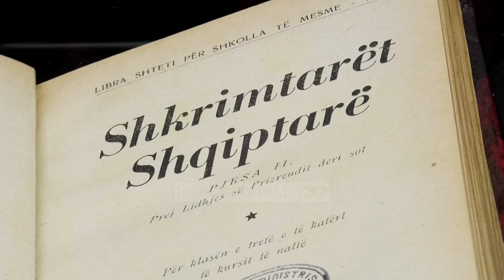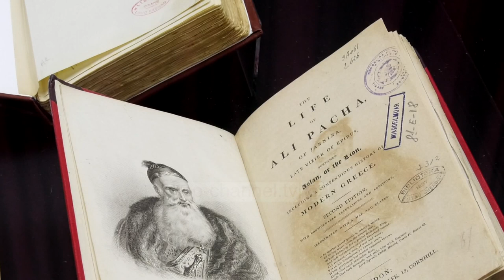Top Channel/ Biblioteka e Lumo Skëndos, ekspozohet në ditën botërore të Librit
Në Ditën Botërore të Librit, BKSH ka çelur një ekspozitë me disa nga titujt më të rëndësishëm të bibliotekë së Lumo Skëndos, apo Mithat Frashërit.

Aty gjenden disa nga thesaret më të rëndësishme të këtij institucioni, që nga libri më i vjetër i Papa Piu II, tek Ditarët e Franc Nopcës me deri tek libri i çështjes së Shën Naumit. Duhet falenderuar Lumo Skëndo, apo Mithat Frashëri për të gjithë këtë pasuri që i ka lënë Bibliotekës, studiuesve dhe gjithë shqiptarëve.

“A kanë ardhur duke u dhuruar apo janë pjesë e sekuestrimit që ju bë Bibliotekës së tij që u bë pas largimi të tij për arsye politike në ’44, nuk dihet. Me rëndësi është që të kujtojmë dhe rindërtojmë këtë bibliotekë. Është një bibliotekë mjaft interesante në vetvete”.

Pothuajse çdo libër është i pajisur me vulën e bibliotekës së Lumo Skëndos. Nëpërmjet përzgjedhjes së tij ai rrëfen edhe interesant. Një intelektual me interesa të gjëra që jo vetëm për historinë dhe kulturën por edhe për zhvillimin e shtetit shqiptar.

“Interesin e madh që ai ka për Historinë. Jo vetëm për realitetin shqiptar por edhe për Ballkanin. Interesin që ai ka pas periudhës së pasluftës për elementë të ndryshëm të shtetit shqiptar”.

Lumo Skëndo koleksiononte libra nëpërmjet porosive në shumë vende të botës. Në një letër drejtuar Sotir Koleas, ai ngre shqetësimin e shkatërrimit të librave të vjetër.

“Ai ishte njeri që e kuptonte vlerën e madhe të librit të antikitetit. Të dëshmive të historisë dhe shprehte shqetësimin për Bibliotekën Kombëtare dhe ja shprehte një njeriu si Sotir Kolea, i cili është një ndër njerëzit që ka ngritur Bibliotekën Kombëtare”.